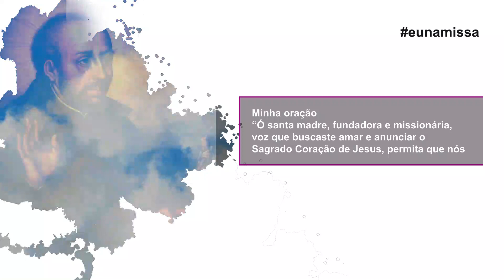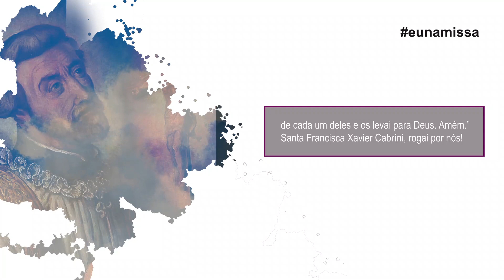Santo do Dia Santa Francisca Xavier Cabríni, a "heroína dos tempos modernos"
Minha oração
“Ó santa madre, fundadora e missionária, voz que buscaste amar e anunciar o Sagrado Coração de Jesus, permita que nós também tenhamos o mesmo amor para com ele. Tu também foste mãe dos emigrantes, cuidai
de cada um deles e os levai para Deus. Amém.”Santa Francisca Xavier Cabríni, rogai por nós!